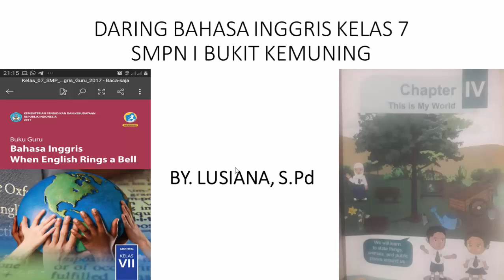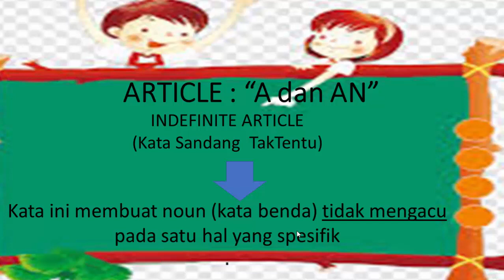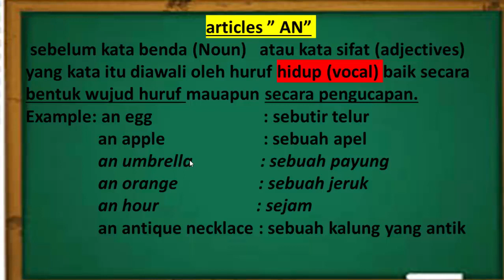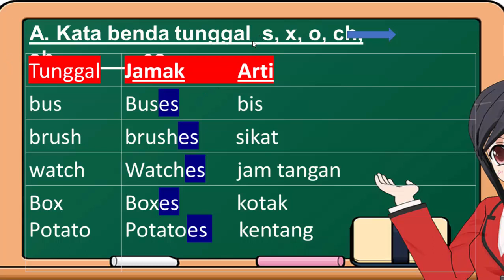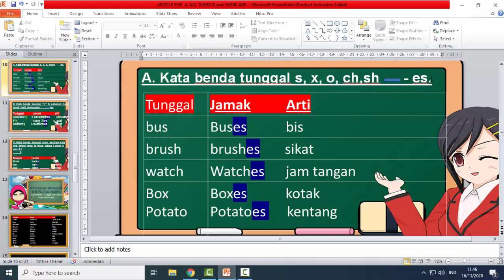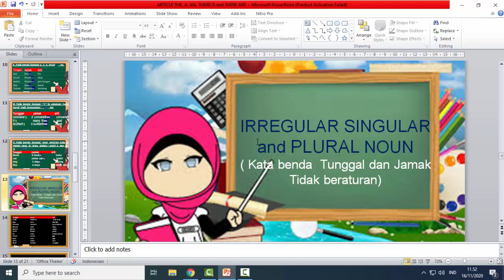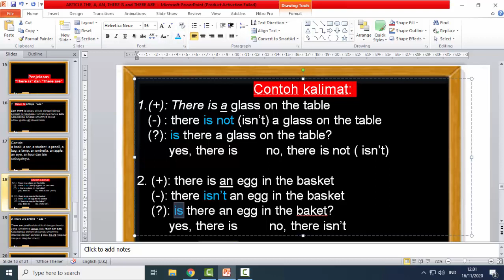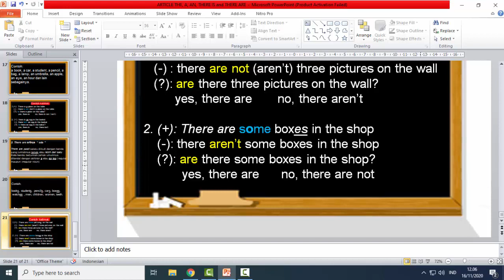ARTICLE “The, A, An” || Bahasa Inggris Kelas VII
Guru : Lusiana, S.Pd.